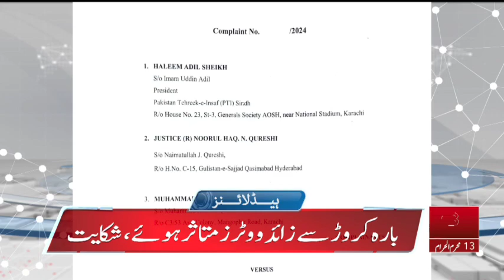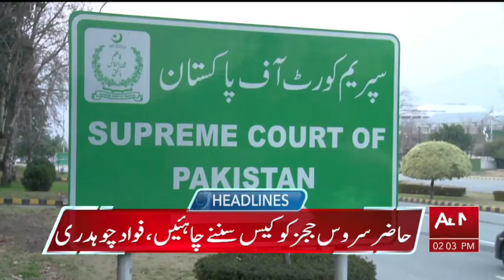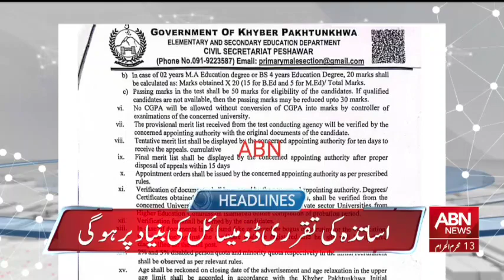ABNNEWS HEADLINES 02:00 PM || 20 JULY 2024